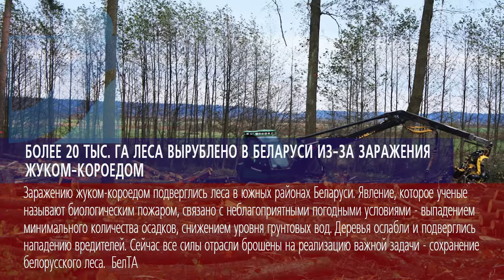Новостная лента Телеканала Интекс 03.10.17.